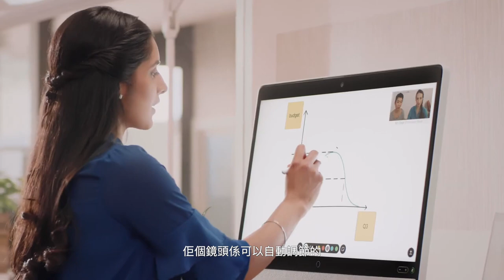Vega X Cisco Micro-Movie 微電影三部曲🎬 Episode 2 Cisco Desk Pro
Check out episode 2 of the "Anywhere ALL IN ONE" micro-movie trilogy featuring VEGA and Cisco: the Cisco Desk Pro. This premium collaboration and productivity device is designed to bring intelligent collaboration to your desk. Click now to uncover the mystery!